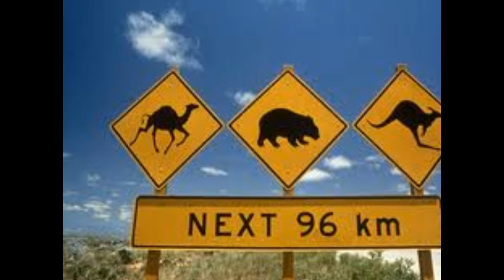Australia Pics - Music by Rod Dowsett "Fly away"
Pic's from Australia